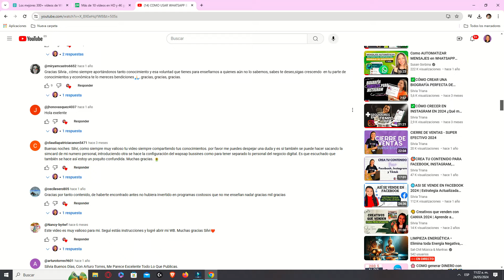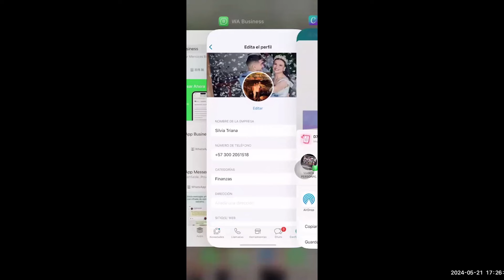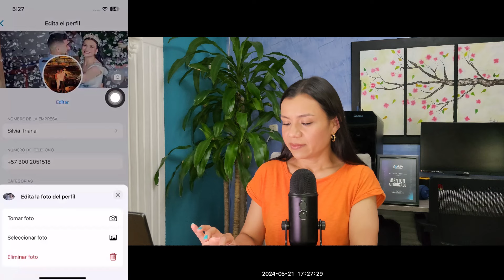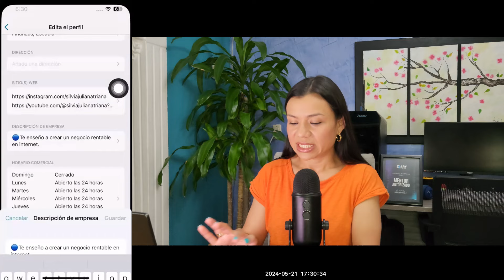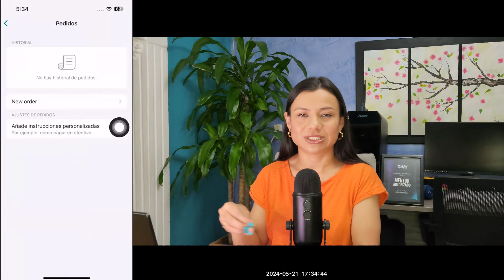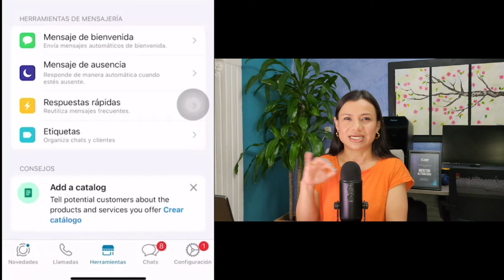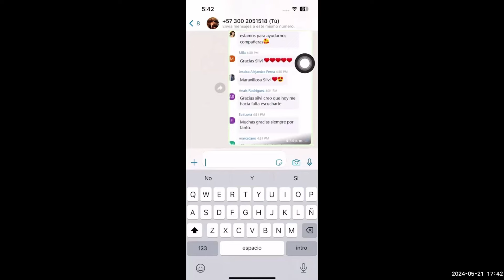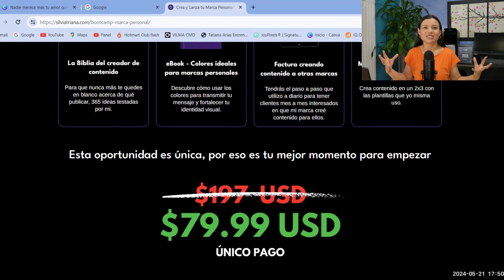WHATSAPP BUSINESS para tu NEGOCIO- TUTORIAL 2024 Paso a Paso✅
CÓMO CONFIGURAR Y USAR WHATSAPP BUSINESS para tu NEGOCIO- Tutorial 2024 ✅
Únete a mi comunidad VIP Circulo Dharma aquí, construye la comunidad de tus sueños mientras creas un negocio rentable👇

En este video te enseño paso a paso cómo puedes configurar de forma correcta tu WhatsApp business y que logres aprovechar todas las herramientas para tu negocio.

✅Escríbeme aquí si estás list@ para ser parte de mi equipo y quieres mas información de mis asesorías personalizadas